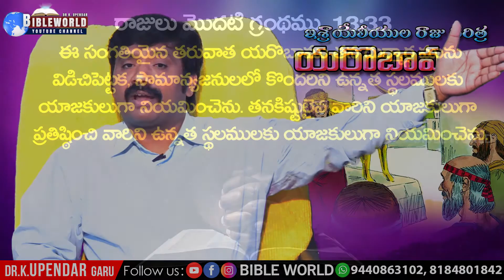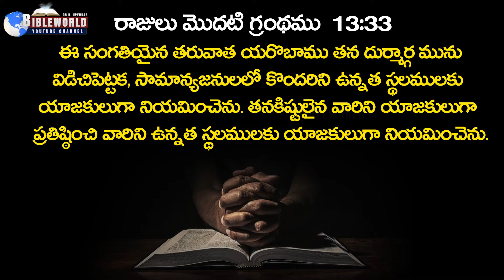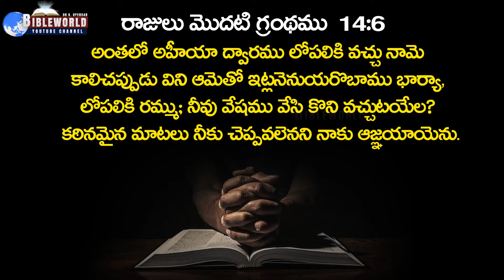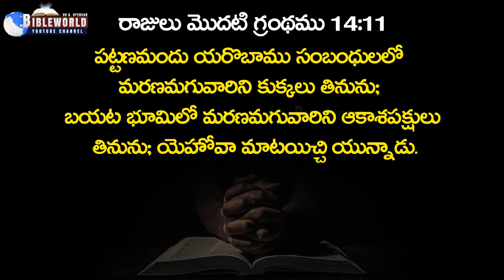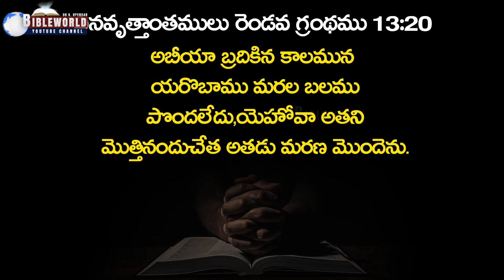ఇశ్రాయేలు మొదటి రాజు యరొబాము చరిత్ర Israel 1st king Jeroboam History Dr.K.Upendar Garu | BIBLE WORLD